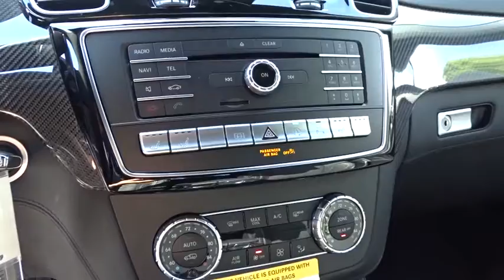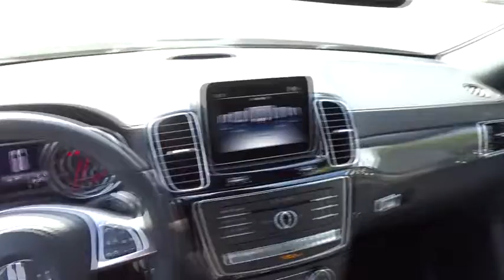2018 Mercedes-Benz GLS Pleasanton, Walnut Creek, Fremont, San Jose, Livermore, CA 18-1998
2018 Mercedes-Benz GLS
2018 Mercedes-Benz GLS AMG GLS 63 - Stock#: 18-1998 - VIN#: 4JGDF7FE8JB129374